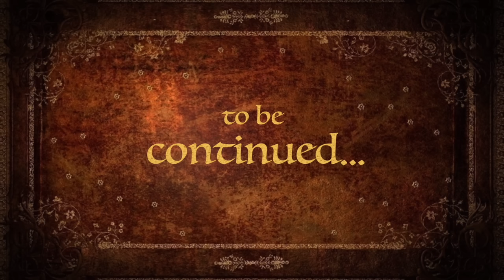Our love story ep. 3 | The moment Ram fell in love | Ram with Jaanu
Hiiii all ❤ Here is the most requested video...  Our love story episode 3 ❤ We already released 2 episodes and they were about how we met and our first big fight...  And this is one of the must Watch episode we can say as in this we shared about that magical moment when ram fell deeply in love.. Looking back at those moments making us really happy... Thank you so much for this tremendous amount of support and love for this series...  This means so much to us..  Also We will sharing the next episode after 15 days...  We definitely will give you guys update...  Making love story videos have become our favorite part as we talk, laugh and think about those memories so much..  We are so glad you guys are enjoying it ❤ If you like the video.